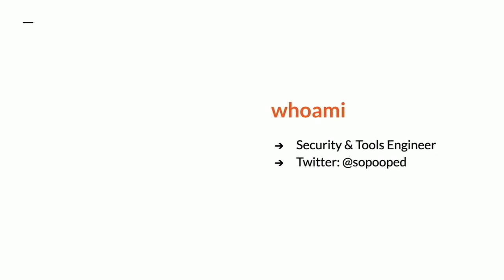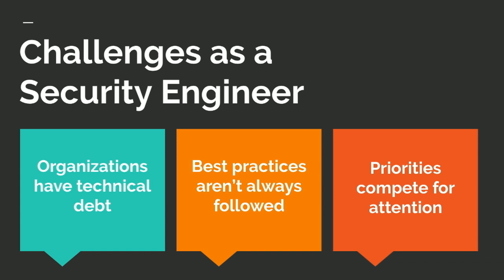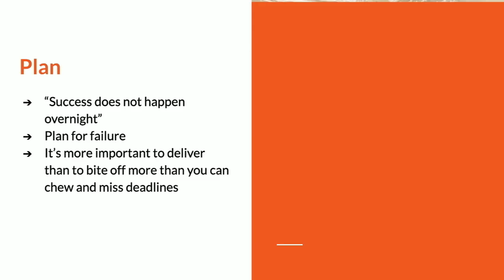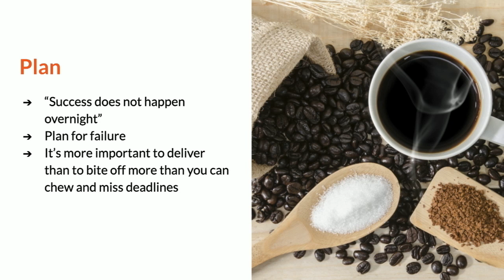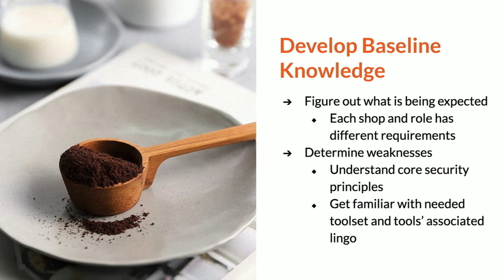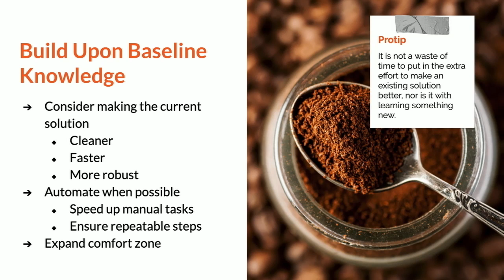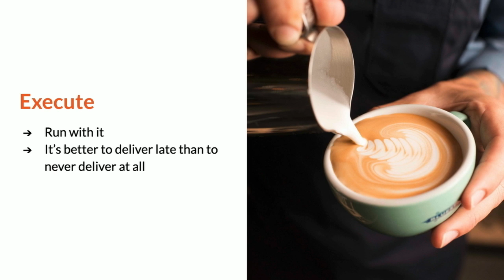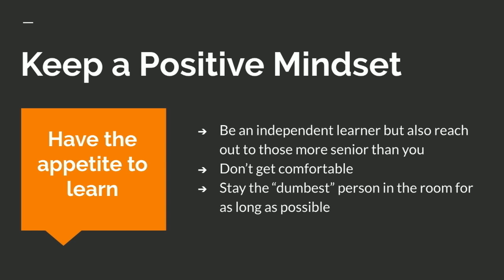Christine Le - Blue Team Guide For Fresh Eyes - DEF CON 27 Blue Team Village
The life of a blue-teamer is daunting. There are logs to sift through, tasks to automate, incidents to triage, vulnerabilities to manage, meetings to attend, coffee to drink, etc. Scenarios have moving parts, procedures might not be documented, and solutions can vary. At times, the responsibilities can be compared to an ever growing fire, and all there is a pail of water. How do you put out the flames if you're not a seasoned professional? This talk lays out existing challenges for those trying to break into the fast-moving world of defensive security and ways to tackle them. Included are anecdotes, highlights, and pro-tips.